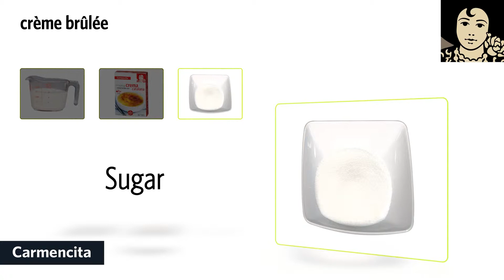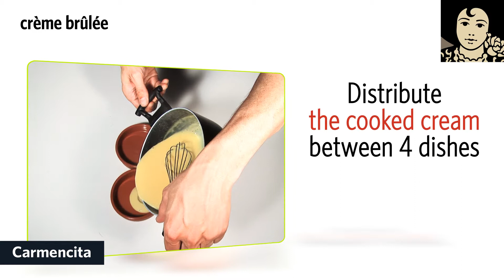Easy creme brûlée recipe using creme brûlée set Carmencita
Carmencita would like to offer you this very easy crème brulée recipe. A Spanish dessert with which you will add a special final touch to your family gatherings. Spanish delicious recipes prepared with Carmencita products.